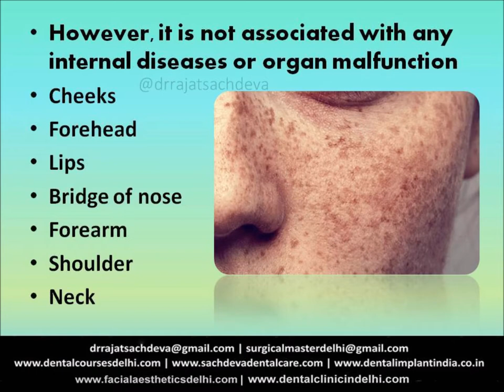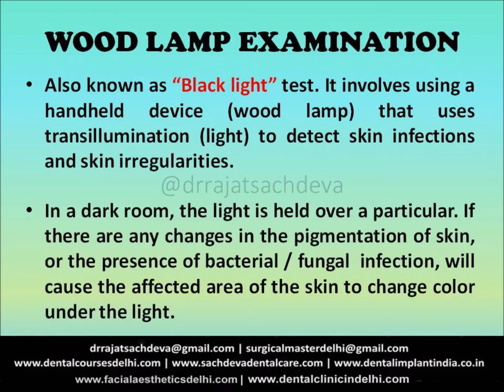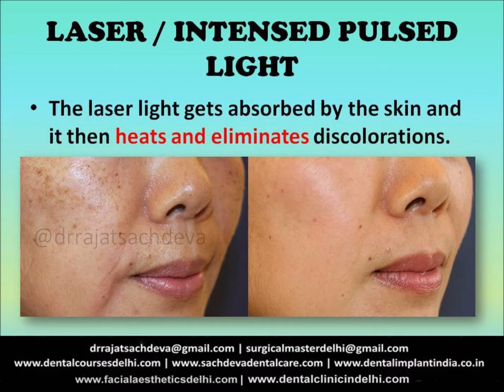MELASMA- Treating Facial Pigmentation in delhi | How to treat dark spots | facial aesthetics delhi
Melasma is a hyperpigmentation caused by sun exposure along years. Melasma is a common but hard to treat skin condition triggered by sun light and hormones. Love your skin again

Melasma often flares in the summertime due to increased sun exposure. Contributing factors may be hormones, pregnancy, and oral contraceptives. Melasma can't be "cured," but it can be controlled.

Dr.Sachdeva's Dental Institute along with Asian Institute of Facial Esthetics (AIOFE) is a leading#Medical and Dental CE provider specializing in live patient training courses in Botox,DermalFillers, PDO Threadlifts, and TMJ/ OrofacialPain Trigger Point Injections. AIOFE facialestheticcourses IN DELHI provide the most extensive non-surgical and non-invasive facial injectabletraining to doctors, dentists and healthcareprofessionals.